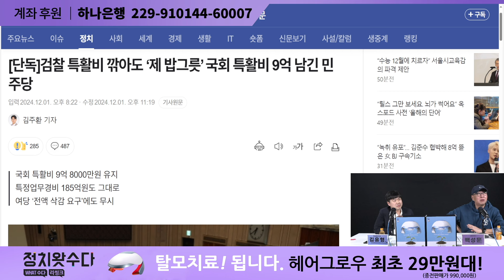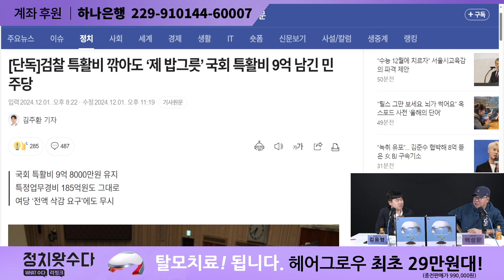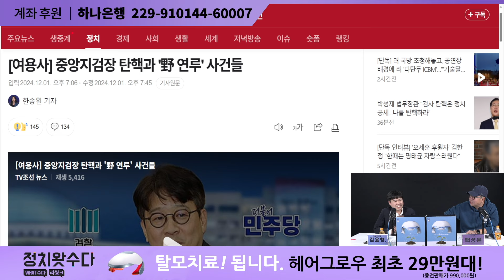이재명 방탄 숨은그림찾기!